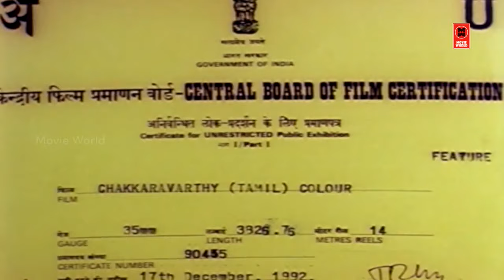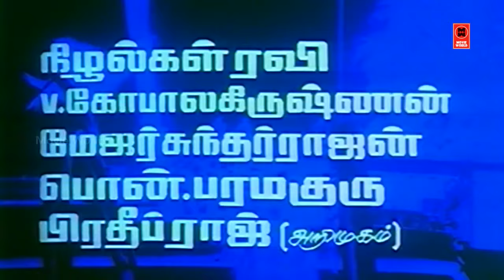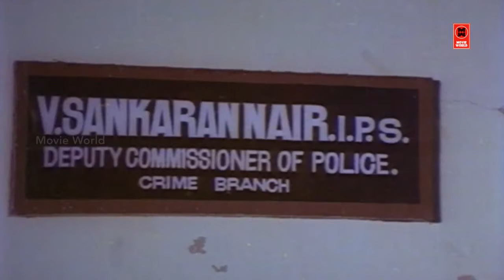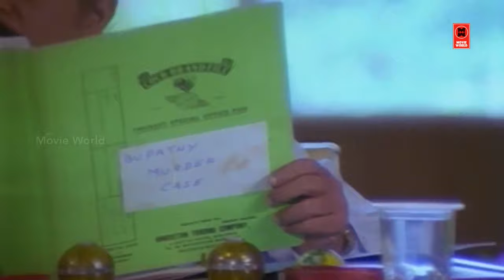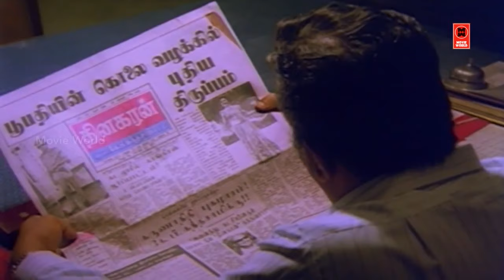Karthik Super Hit Tamil Movies | Chakravarthy Tamil Comedy Movie | Tamil Entertainment Full Movie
Chakravarthy is a 1995 Indian Tamil-language crime film directed by M. Bhaskar. The film stars Karthik and Bhanupriya. The film had musical score by Deva and was released on 28 July 1995.[1] The movie was a flop at the box office
Cast
Karthik as Inspector chakravathy
Bhanupriya as Bhanu
Goundamani as Chinnappa
V. K. Ramaswamy as Ithiraj
Nizhalgal Ravi as Boopathy
Major Sundarrajan as Sankaran Nair
LIC Narasimhan as Pradeep
Kumarimuthu
Loose Mohan as Naidu
Oru Viral Krishna Rao
Pon. Paramaguru
Radhabai
Sharmili as Ujala

Written by M. Bhaskar
Produced by M. Bhaskar
Starring
Karthik
Bhanupriya
Goundamani
V. K. Ramaswamy
Nizhalgal Ravi
Major Sundarrajan
Cinematography Viswam Natraj
Edited by Krishnamoorthy - Siva
Production
company
Oscar Movies
Release date
28 July 1995
Running time 130 minutes
Country India
Language Tamil